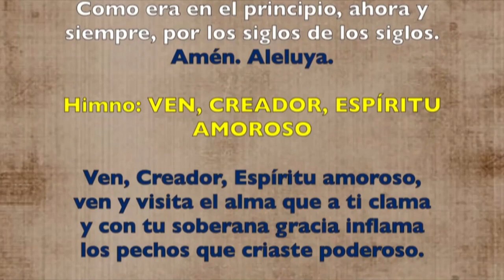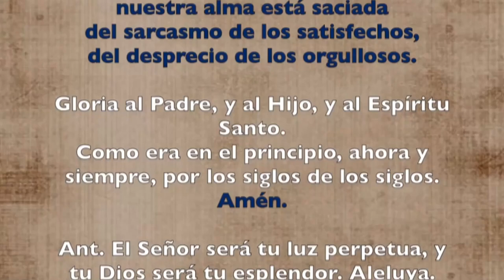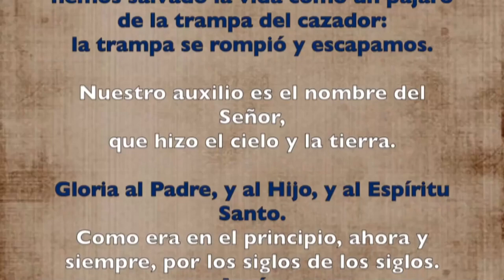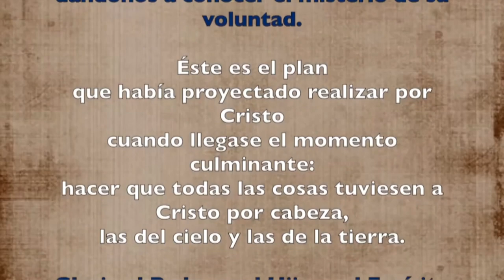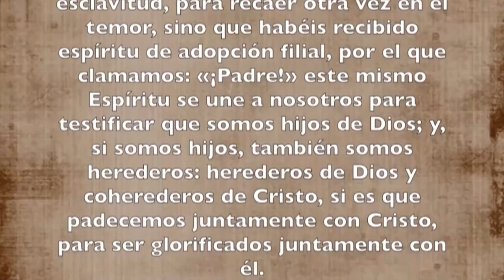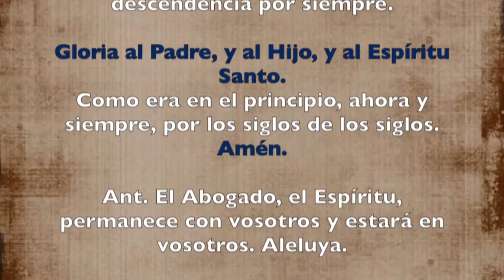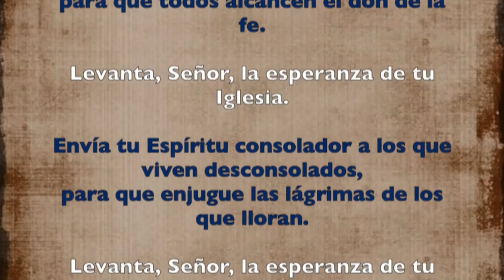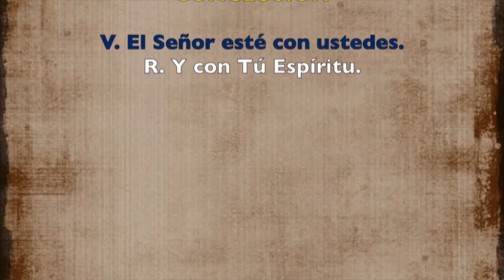Oración de la tarde (Vísperas), LUNES VII semana de Pascua | Padre Sam